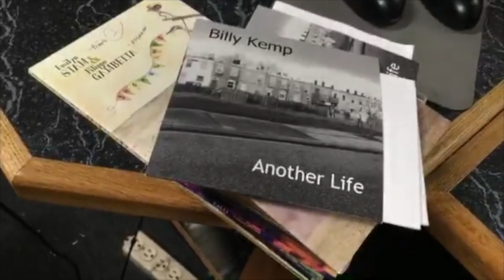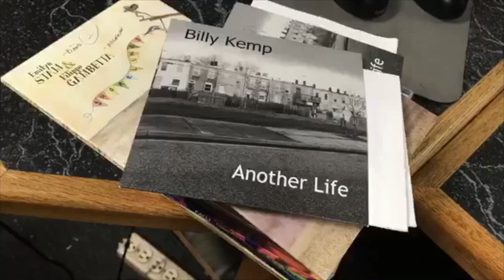Billy Kemp Lillian and the Blue Car WLRN Folk Music Radio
Interview with Michael Stock, radio personality at WLNR radio in Miami. The song is Lillian and the Blue Car from Billy Kemp's. Another Life record.